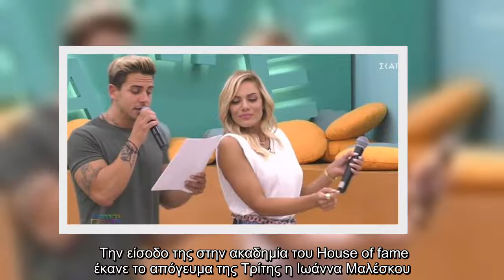Ιωάννα Μαλέσκου: “Εισέβαλε” στο House of fame και τραγούδησε με τους σπουδαστές